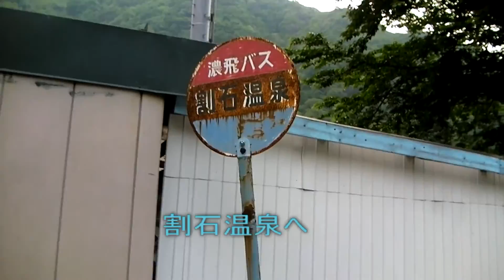飛騨高山トラウト釣行 2011年6月 Trout Fishing Trip at Hida-Takayama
車のトラブル等あり、いまいちな釣行でした。
動画の音楽も何か寂しげです...。

Suffered from car trouble.
I didn`t really enjoy fishing trip.
Because ot that BGM sounds somthing sad,,,,